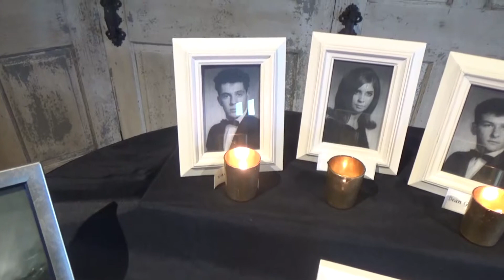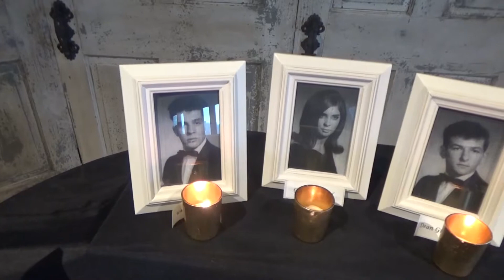1969 St James High School Classmate Reunion